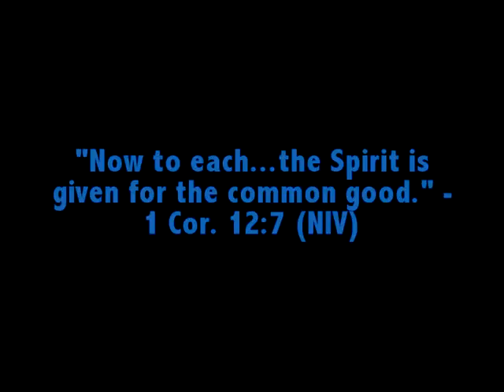Lightweightz: The Anthology Part One Comic Trailer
The debut of R-Squared Comicz and the official launch of the Lightweightz universe has arrived! In the first part of this two-part anthology, meet Solomon, Grace, Abaddon, and Kayin. Coming from diverse backgrounds, each of these teens must come to terms with their newly-discovered abilities, and do so in a world that now looks different through the lense of those abilities. Featuring introductory stories for each of the Lightweightz plus additional artwork from a variety of talented artists, Lightweightz: The Anthology Part One has something for everyone!

Two ways to purchase...